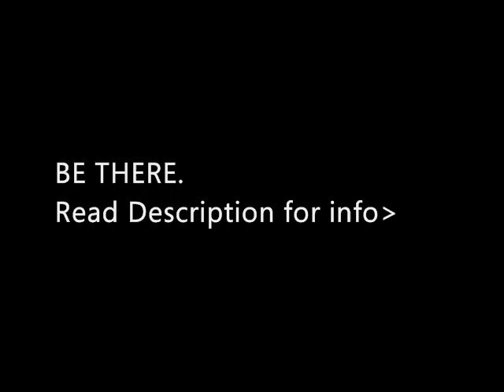LBJcast LIVE Announcement!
Don't miss out! Check Here;

Every Tuesday at 6:00pm EST.
chat with ME and watch LBJcast, LIVE!

-LBJ